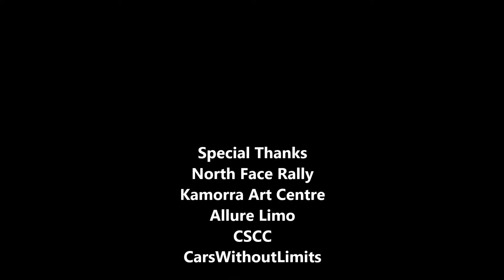NorthFaceRally Aventador, Huracan, Mclaren, Ex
Follow the North Face Rally